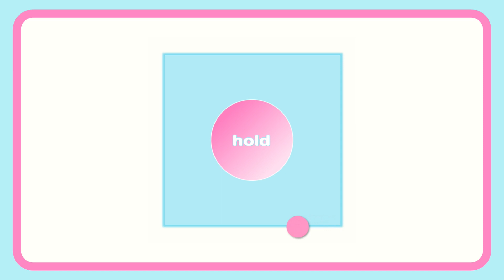Box Breathing Exercise for Anxiety and Singers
🎵 Pro Singer's Secret: FREE Cheat Sheet Reveals How to Craft the Perfect Vocal Routine in Minutes!
Experience the calming power of this 3-minute box breathing exercise. When you're feeling stressed or anxious, you can actually use the power of your breath to help calm yourself down. This technique is especially great for singers who experience performance anxiety or want to prepare before a lesson. It helps improve breath control, builds vocal stamina, and reduces anxiety levels. The video combines soothing music and visuals to create a peaceful vibe, allowing you to relax deeply.

Box breathing is a breathing technique that offers several benefits for your body and mind. It can help reduce stress by calming your mind and body, allowing you to feel less stressed. By practising box breathing, you can promote relaxation by activating your body's natural relaxation response, which brings a sense of tranquillity.

This technique also improves focus and concentration, enhancing your ability to concentrate and stay attentive. Box breathing is effective in managing anxiety as it helps regulate your emotions and alleviate feelings of anxiety. Plus, it has been shown to lower heart rate and blood pressure, contributing to overall cardiovascular health.

Incorporating box breathing into your daily routine can enhance mindfulness and meditation by deepening your state of mindfulness and inner peace. With no special equipment required, you can practice box breathing anytime and anywhere, making it a convenient and effective tool for stress management, relaxation, and improved focus.